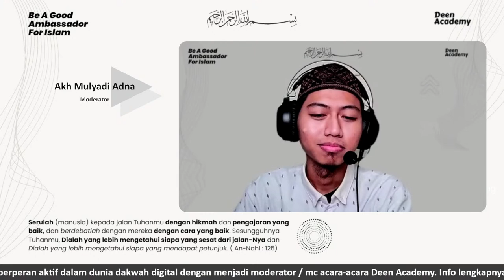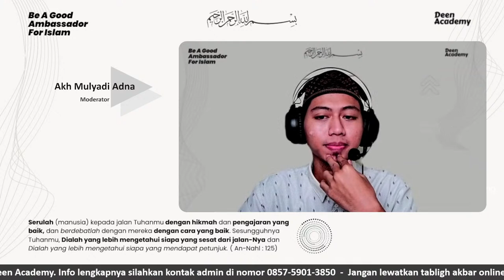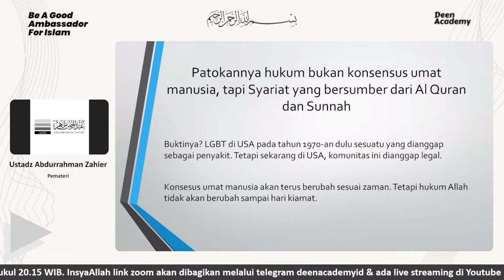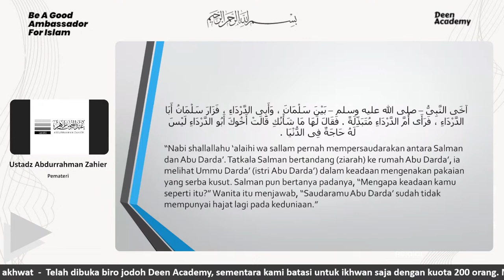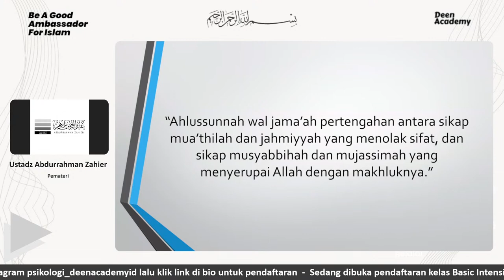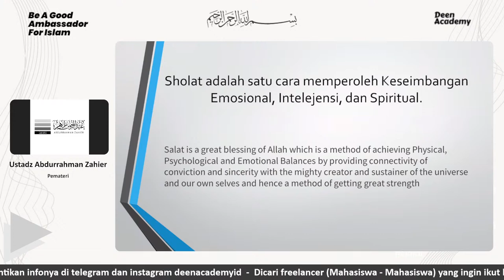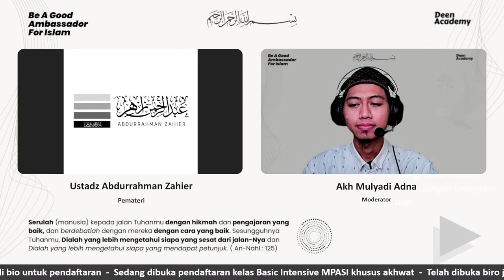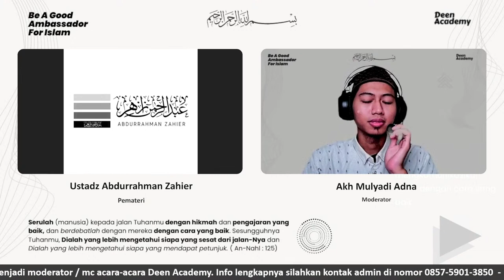Keseimbangan Dalam Islam- Ust. Abdurrahman Zahier